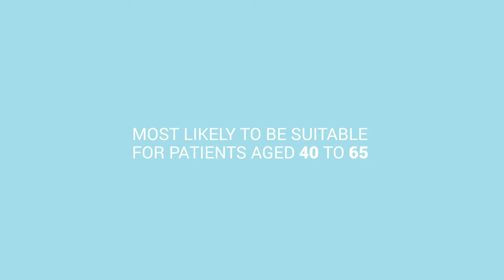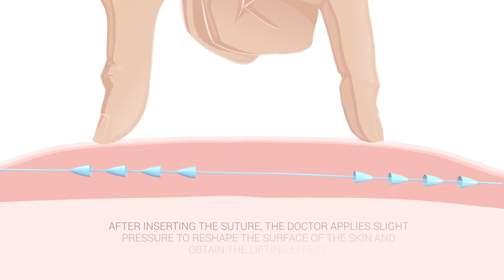Silhouette soft face lift without surgery